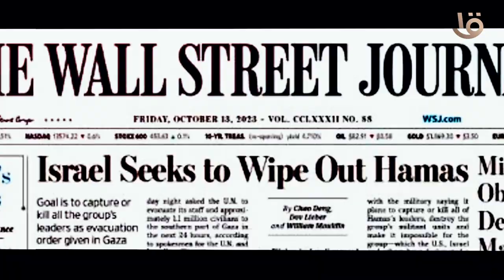حوار جديد في حديث العرب من مصر مع د. هويدا مصطفي أستاذة الإعلام وخبيرة الازمات والحروب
غـ ـزة.. في الإعلام الغربي بين المهنية والتضليل ! حوار جديد في حديث العرب من مصر مع د. هويدا مصطفي أستاذة الإعلام وخبيرة الازمات والحروب في ضيافة د. درية شرف الدين "الخميس  7م"